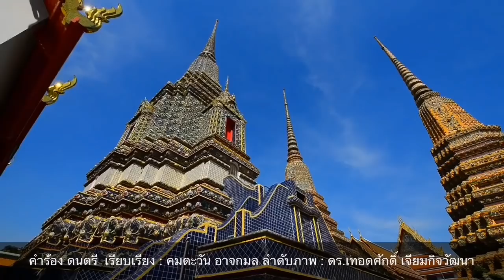7970 ถูกจับอย่าโวย! ทำผิดกฎหมายต้องยอมรับผิด!